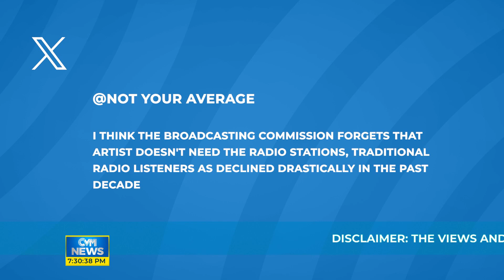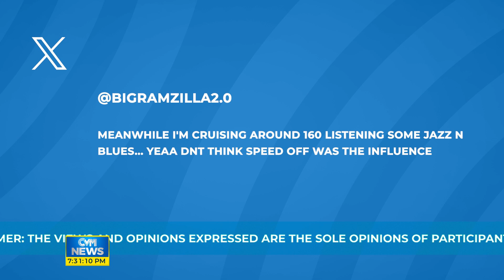Social Media: April 29, 2024